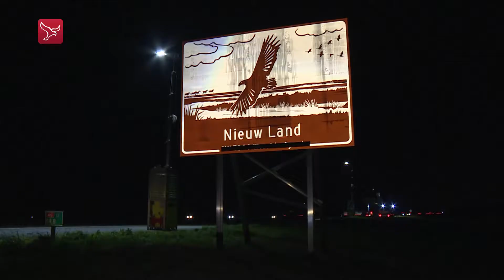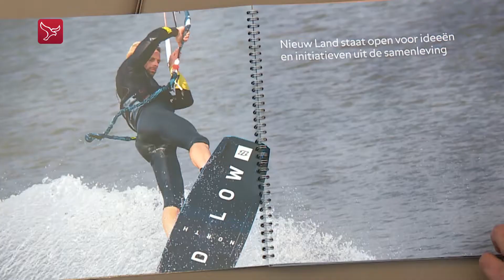Nationaal Park Nieuw Land gaat zo'n 470 miljoen euro kosten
Het Nationaal Park Nieuw Land wordt een mooi aaneengesloten natuurgebied dat meer zichtbaar wordt voor het publiek. Dat zegt Francine Houben van architectenbureau Mecanoo, die haar plan woensdagavond aan de Provinciale Statenleden presenteerde. Er is kritiek op het plan. Politieke partijen vinden het te duur en het wordt te druk met toeristen.